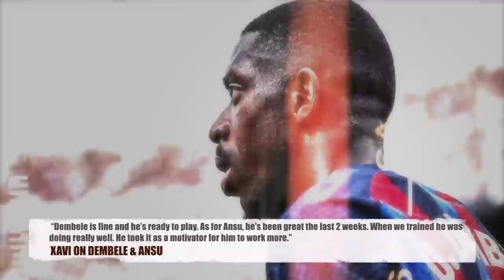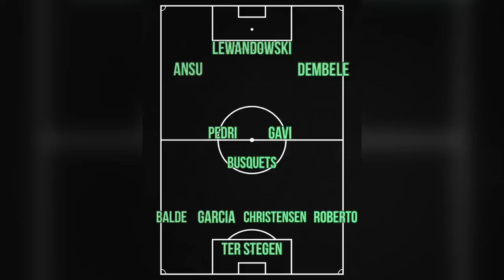🚨Mallorca v FC Barcelona: Ansu & Dembele Will Start Against Mallorca Ft Kounde & Busquets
▶️ Barcelona will face Mallorca away from home. Barcelona will be having the easiest game of the month tomorrow night and Barcelona have to achieve the three points. We will also talk about who will start in this game. Then lastly we will talk about the situation of Busquets and Jules Koundé.

In this video we will be discussing the following:

00:00 - Kounde

03:13 - Busquets

04:47 - Match Preview (Line Up)

🔹 Check out the 5 most recent videos I to be updated on what has been going on in FC Barcelona 💢👇🏽